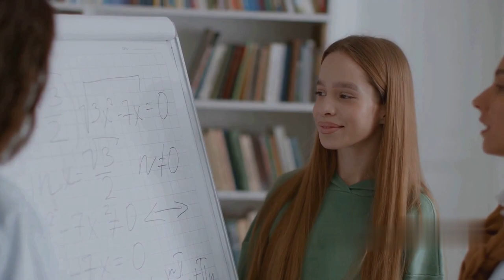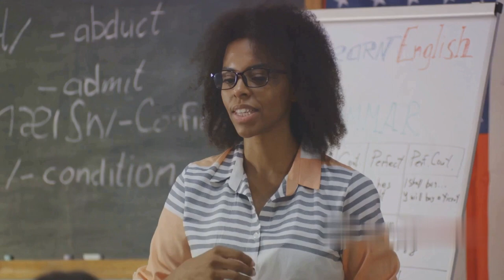Paths of Knowledge: A Cinematic Journey through Transformative Education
Welcome to our captivating video where we delve deep into the extraordinary impact of education and its ability to transform lives. Join us on this insightful journey as we are guided by a resonant American male voice, while evocative cinematic music sets the tone for an immersive experience.

Education has the power to unlock doors, break barriers, and open up a world of opportunities. In this video, we will explore inspiring stories and powerful statistics that highlight the transformative effects of education. From personal anecdotes of individuals who have overcome adversity to statistical evidence showcasing the long-term societal benefits, we will uncover the profound impact education can have on individuals and communities.

Through engaging visuals, comprehensive research, and thought-provoking narratives, we aim to shed light on the immense value of education in today's world. Whether you're a student, parent, or anyone passionate about making a difference, this video will provide you with a fresh perspective and motivate you to be a catalyst for change.

Together, let's empower ourselves with knowledge and unlock the limitless potential that education offers.
See Less

OUTLINE:
00:00:00
The Power of Transformative Education

00:01:03
Stories of Change

00:02:06
The Future of Education